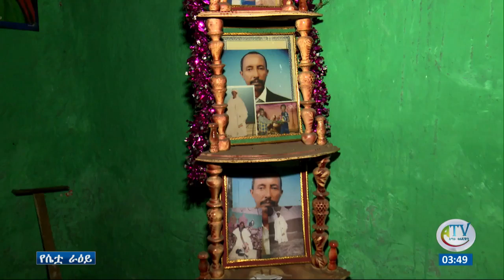የጀግና ሴት ተምሳሌት ወይዘሮ ዞማ ምንአለ